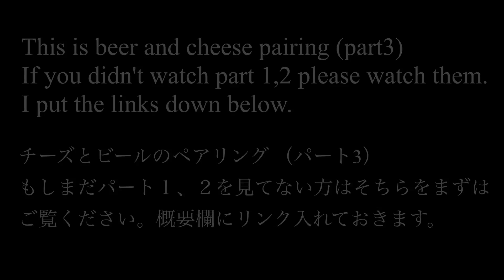[フードペアリング] チーズ編 Food and Beer Pairing: Cheese Part 3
今回は フードペアリング（チーズとビール）の

This is part 3 of food pairing, cheese and beer.

‹タイムズスクエアでビールを飲む！！！›